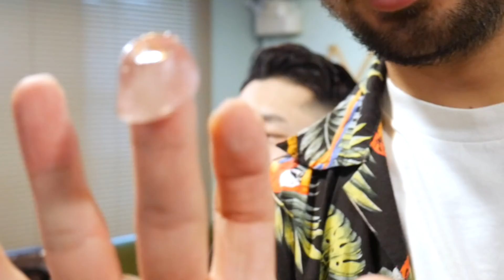전역2주 남은 의경님! 첫경험 바버샵 , 갈아타셨습니다.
네이버에 "드레이크바버샵" 검색후 실시간 예약가능합니다.
HP : 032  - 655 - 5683(부천역점)
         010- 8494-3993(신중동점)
위치 : 드레이크바버샵 부천역점 (프리존빌딩1층 112호)
          드레이크바버샵 신중동점 (길주로 317 블래스랜드 104호)
구독 → 좋아요! 눌러주세요.